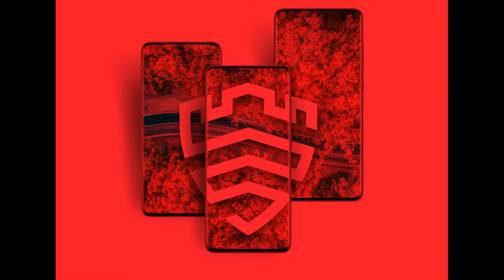BMW All car's list from 1927 to 2020/BMW all model cars/ Evolution of BMW cars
Bayerische Motoren Werke AG, commonly referred to as BMW (German pronunciation: [ˈbeːˈʔɛmˈveː] (About this sound listens)), is a German multinational company which produces luxury vehicles and motorcycles. The company was founded in 1916 as a manufacturer of aircraft engines, which is produced from 1917 until 1918 and again from 1933 to 1945.

Automobiles are marketed under the brands BMW, Mini, and Rolls-Royce, and motorcycles are marketed under the brand BMW Motorrad. In 2015, BMW was the world's twelfth-largest producer of motor vehicles, with 2,279,503 vehicles produced.[2] The company has significant motorsport history, especially in touring cars, Formula 1, sports cars, and the Isle of Man TT.

BMW is headquartered in Munich and produces motor vehicles in Germany, Brazil, China, India, South Africa, the United Kingdom, the United States, and Mexico. The Quandt family are long-term shareholders of the company (with the remaining shares owned by public float), following brothers Herbert Quandt and Harald Quandt's investments in 1959 which saved the company from bankruptcy.
Aircraft engines, motorcycles, and automobiles would be BMW's main products until World War II. During the war, against the wishes of its director Franz Josef Popp[citation needed], BMW concentrated on aircraft engine production using forced labor consisting primarily of prisoners from concentration camps, with motorcycles as a sideline and automobile manufacture ceased altogether. BMW's factories were heavily bombed during the war and its remaining West German facilities were banned from producing motor vehicles or aircraft after the war. Again, the company survived by making pots, pans, and bicycles. In 1948, BMW restarted motorcycle production. BMW resumed car production in Bavaria in 1952 with the BMW 501 luxury saloon. The range of cars was expanded in 1955, through the production of the cheaper Isetta microcar under license. Slow sales of luxury cars and small profit margins from microcars meant BMW was in serious financial trouble and in 1959 the company was nearly taken over by rival Daimler-Benz. A large investment in BMW by Herbert Quandt and Harald Quandt resulted in the company surviving as a separate entity. The BMW 700 was successful and assisted in the company's recovery.